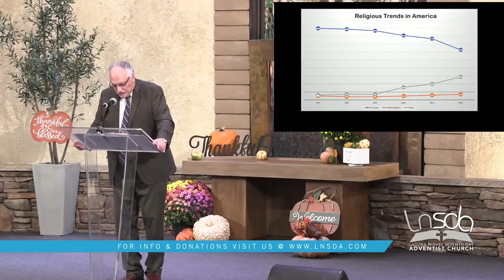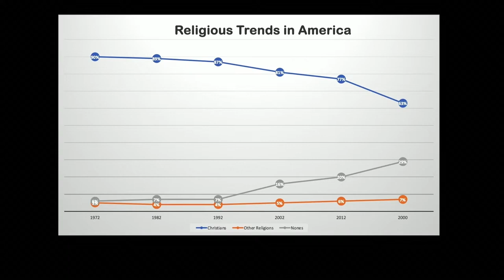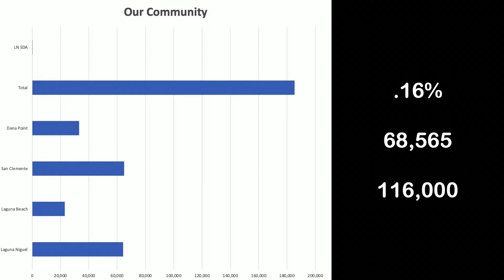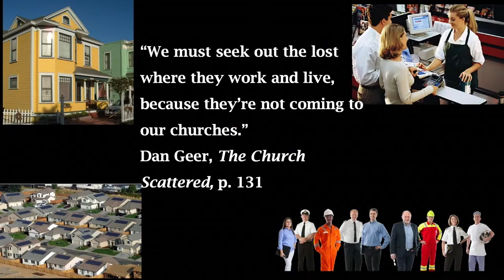Pastor Gary Taber | Jesus Wants You! | Matthew 28:16-18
4 Nov 23